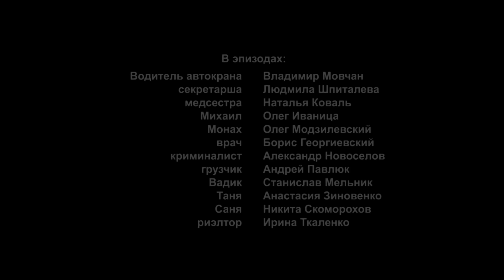MEJOR PELICULAS DE AMOR | 𝐄𝐋 𝐋𝐀𝐓𝐈𝐃𝐎 𝐃𝐄𝐋 𝐂𝐎𝐑𝐀𝐙𝐎́𝐍 (4) | Película Completa en Español